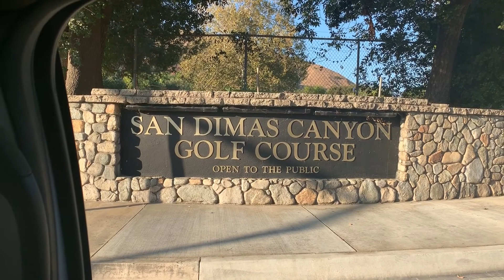San Dimas Country Club California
The San Dimas Country Club is an exclusive golf community built alongside the Sand Dimas Golf Course in the northern part of the city of San Dimas, California. The neighborhood is on the outskirts of the urban city center, with many parts of the region still considered to be quite rural. Thanks to that fact, homes in the area come with large acreage home lots that provide ample space for your yard, outhouse buildings, and larger home models. Houses typical in the area are single-story ranch homes with large garages and private driveways. Built on a hillside overlooking the city, some of the homes in the area have fantastic views of the surrounding region. Families looking for their dream home will surely find what they're looking for when they come to visit the San Dimas community.

0:21 San Dimas Golf Course
0:58 Homes in San Dimas Country Club
1:46 Average Home Price
2:30 Average Year Build

Agent - Nathan Topete

Cristal Cellar is a Covina Real Estate Broker and Mortgage Broker Firm incorporated in 2009 with John Paul Sazon as the real estate and mortgage broker.